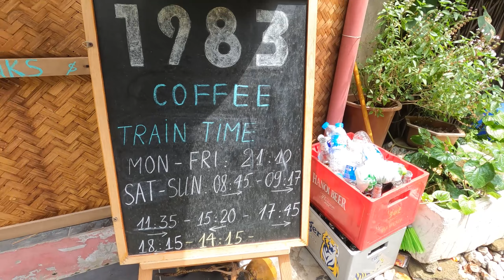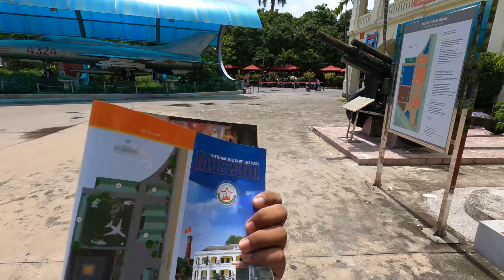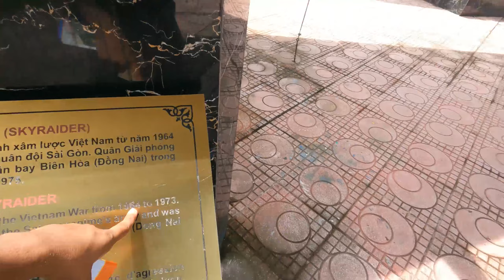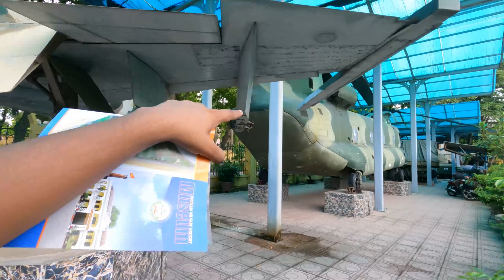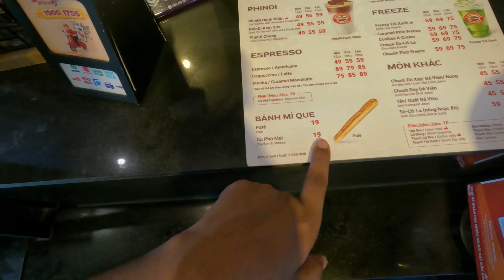Vietnam War History Museum | Exploring Hanoi | Vietnam Vlog 2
Hi Guys,
This is the 2nd video of the Vietnam Travel Series and in this video I've explored Hanoi city and some important attractions of the city.
I walked around the city, had some coffee from the local cafes, and headed to the Hanoi Train Street, which is known for its cafés. Following that, I walked toward Hanoi's central area, where I discovered this Vietnam War History Museum. I spent a lot of time exploring the museum and came away with a clear understanding of how the Vietnamese forces defeated the American forces, as featured in the video.
I hope you liked the video. If you did, please share it with your friend and family.
If you are planning a trip to Vietnam, this video series will be highly helpful to you.
I'll try to respond as soon as possible.